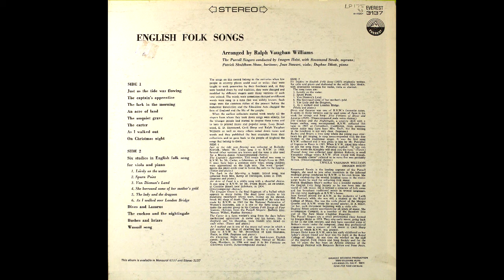1963 - The Purcell Singers - English Folk Songs - The Carter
1963 - The Purcell Singers - English Folk Songs - The Carter (Album Version)
Everest 3137

Arranged by Ralph Vaughan Williams
The Purcell Singers conducted by Imogen Holst
Rosamond Strode - Soprano
Patrick Shuldham Shaw - Baritone
Jean Stewart - Viola
Daphne Ibbott - Piano